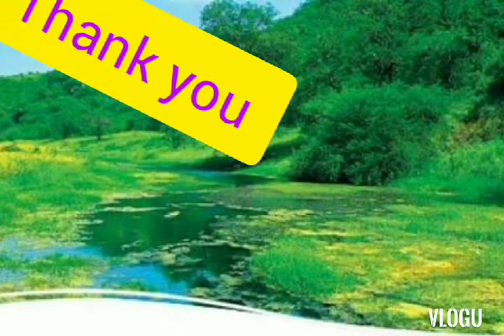#1 nice place of Salalah oman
❤️❤️❤️Ken baner❤️❤️❤️

❤️ ❤️ ❤️ V-log ❤️ ❤️ ❤️